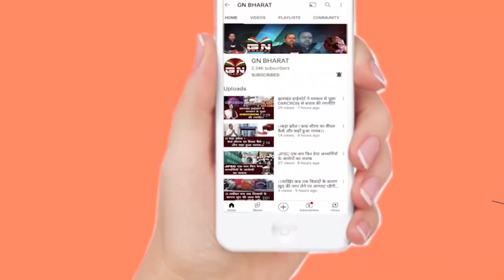Gumla || आदिवासी से बने थे ईसाई ,गलती का एहसास होने पर 20 सदस्यों ने किया घर वापसी...